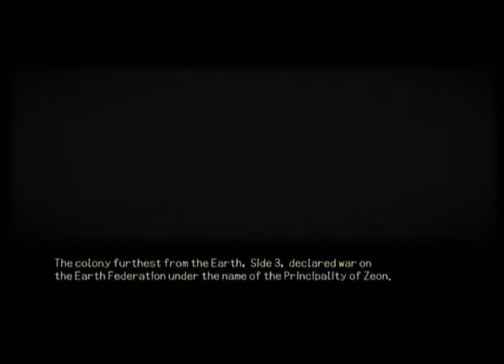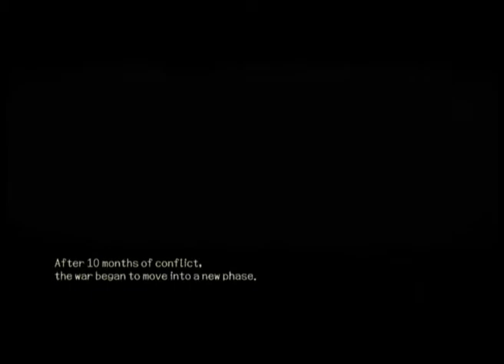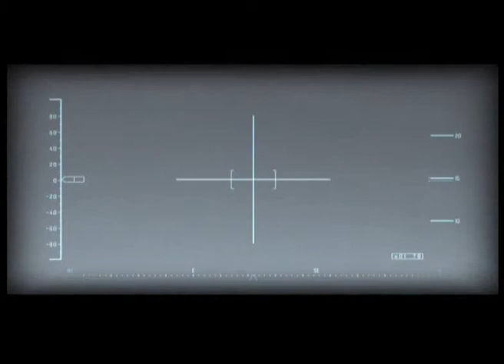Mobile suit crossfire Part 1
This is part 1 of a series of Gundam video games I will be playing and putting up on my channel, today, we deal with Gundam Crossfire.

Its one of the first so called Next gen games from the gundam anime.  Its also one of the few that came stateside.